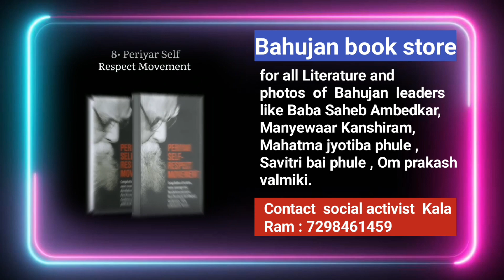बिजली बिभाग का हिटलर राज सतवारी नरवाल पाइन के लोगों के साथ साथ पूरे जम्मू के लोगों का हुआ बुरा हाल!